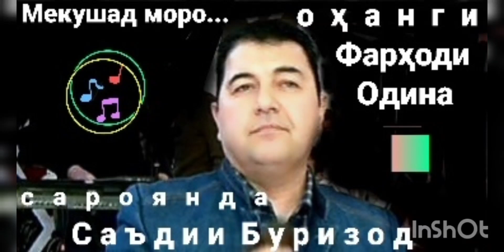Mekushad moro.Mysic- Farhodi Odina.Sing a song-Saadii Burizod.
Mekushad moro...
Mysic-Farhodi Odina.
Sing a song-Saadii Burizod.